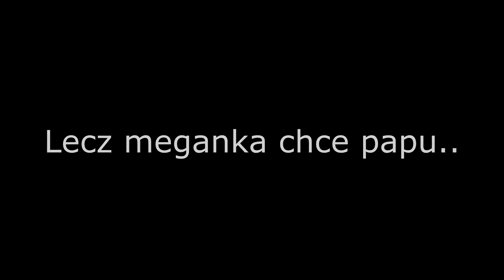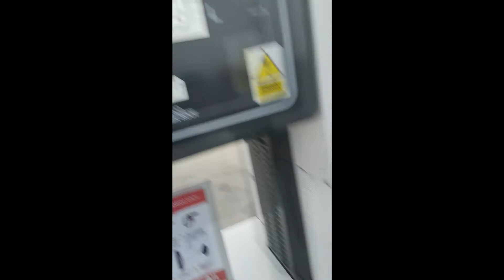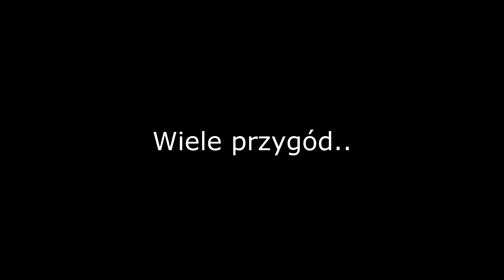Last day with megane..☆Gościnnie AKIND58☆ | Zacier na wesoło | GoPro | HD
Nie roszczę sobie praw do muzyki użytej w filmie, film ma charakter edukacyjny.
Muzyka użyta w filmie:
Wiz Khalifa ft Charlie Puth - See You again
Twilight - The meadow